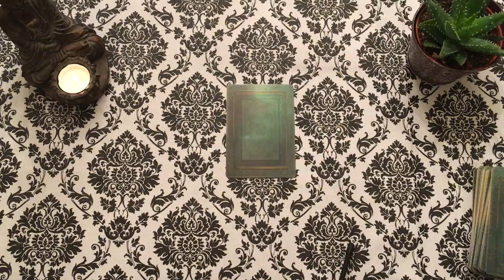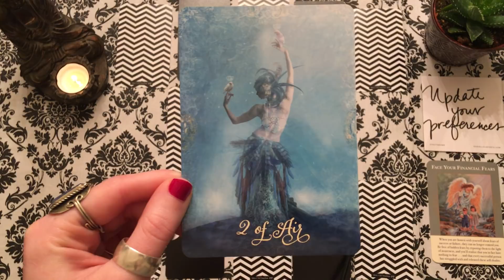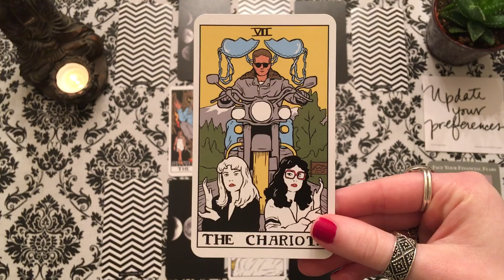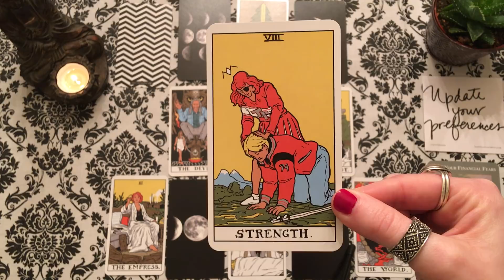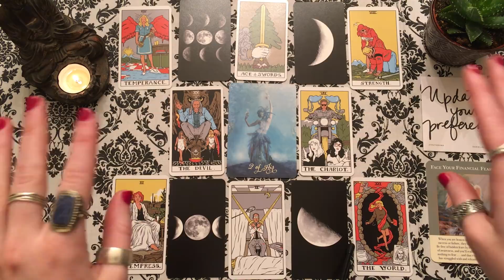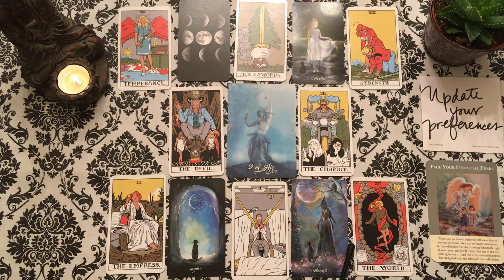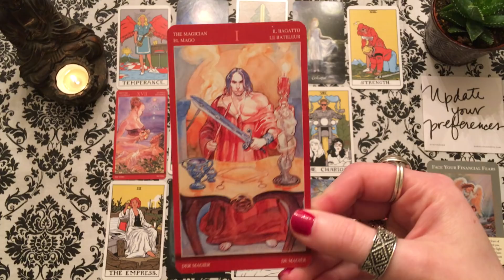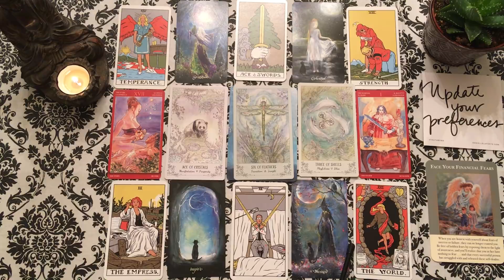Sagittarius February 2018 - Intuition supports your next steps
Hey Sagittarius, this is good for you if you're Sun, Moon, or rising Sagittarius! It's your February 2018 tarotscope overview reading. Angels, oracle cards, tarot and so much more!

I’m now offering custom tarot spreads for purchase that get delivered to you via email. You receive a voice recording, written overview of the spread, as well as photos. Now through the end of January - you’ll get a bonus oracle card included in every personal tarot reading! (not including single questions)

2018 OVERVIEW TAROTSCOPES (make sure you watch your Sun, Moon, and rising sign for a full picture of what lies ahead

Single Question Readings for $10: Fill out the form to submit your question - I'll send you an invoice, and your reading gets sent to you via email within 24 hours of sending payment! (photos of tarot cards are included)

Decks Used:
The Magician Longs to See
Danielle LaPorte Truthbomb Volume 1
Earthly Souls and Spirits Oracle
Paulina Cassidy Spiritsong Tarot